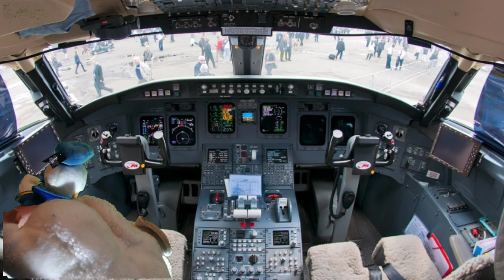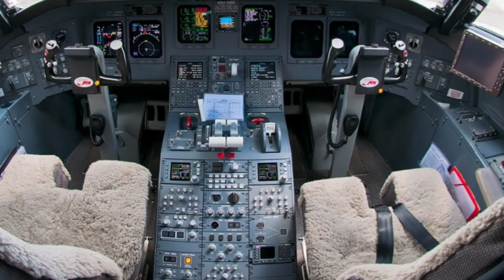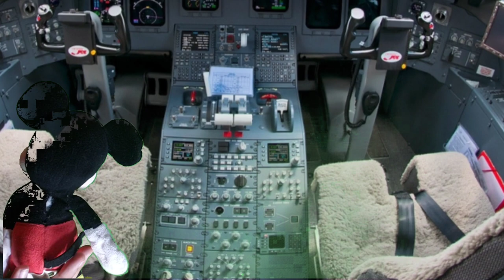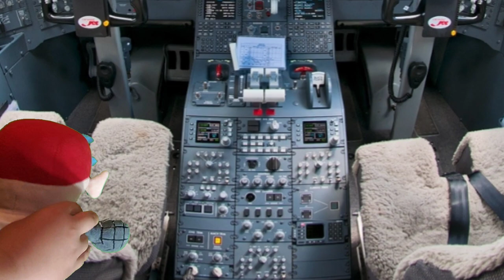BNS Movie: The Twin Towers